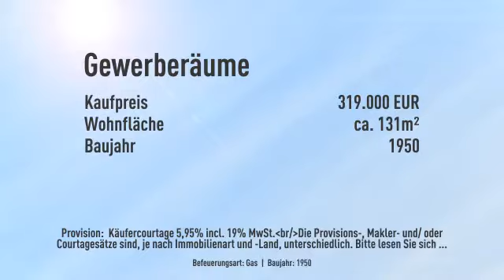***Schöne Gewerbeeinheit zur Kapitalanlage in Wiesbaden***